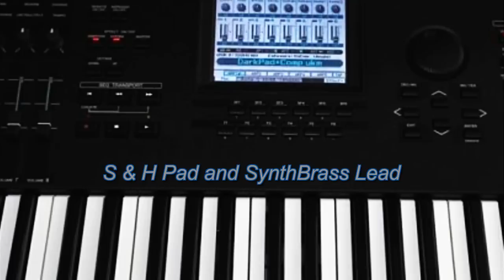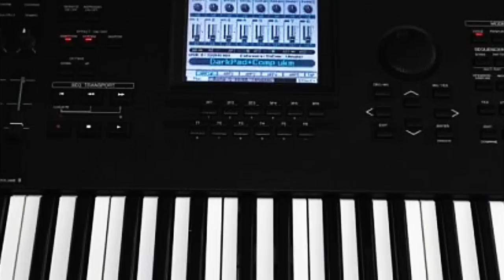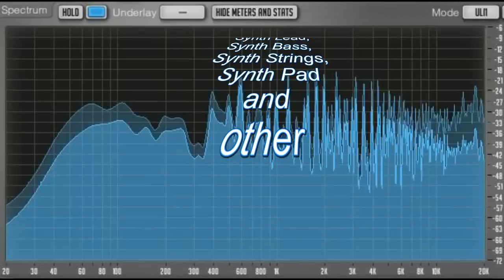Motif Demosongs - Part I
Demosong - New sounds for the MOTIF - Part I